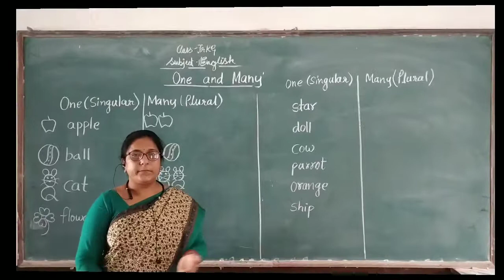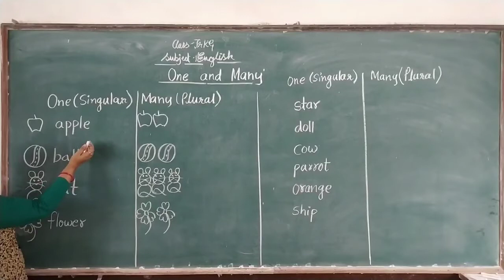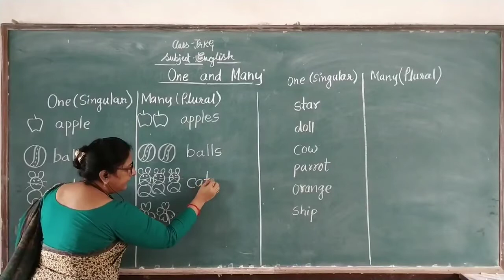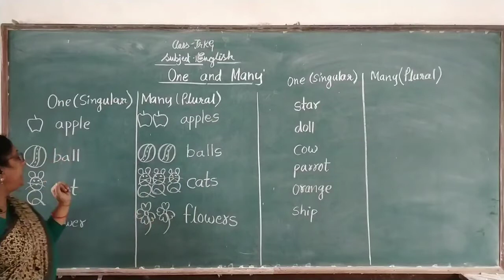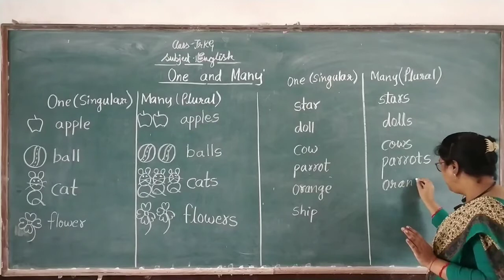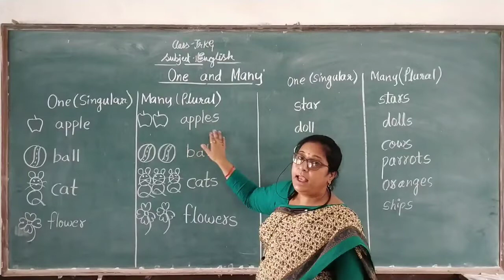Class -Junior KG / English ( One ' Singular' And Many ' plural ' )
Sub - English
Chapter Name - English ( One ' Singular' And  Many ' plural ' )
R.R.B. GROUP OF SCHOOLS
R.R.B. Convent School
R.R.B. Public School